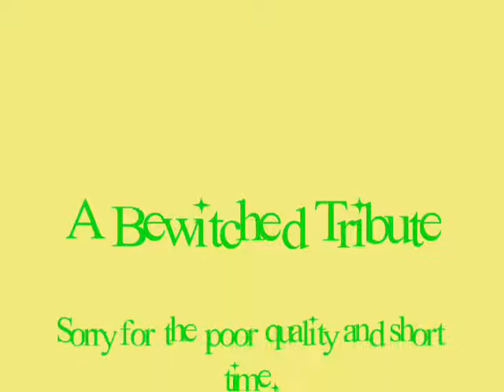A small tribute for Bewitched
A very very short tribute to Bewitched. 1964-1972